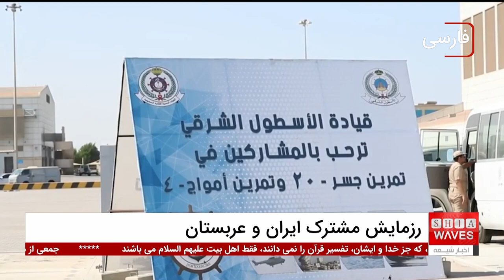آغاز همکاری نظامی ایران و عربستان با برگزاری رزمایش مشترک در دریای عمان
همکاری نظامی ایران و عربستان سعودی با برگزاری اولین رزمایش مشترک در دریای عمان، نشان‌دهنده یک تغییر استراتژیک در روابط این دو قدرت بزرگ منطقه‌ای است.
این رویداد، پس از سال‌ها تنش و اختلافات سیاسی و نظامی، به عنوان گامی مهم برای تقویت امنیت منطقه و همکاری‌های نظامی بین ایران و عربستان تلقی می‌شود. مقامات هر دو کشور بر اهمیت این رزمایش تأکید کرده و آن را ابزاری برای مقابله با تهدیدات مشترک معرفی کرده‌اند.

آیا این رزمایش گامی واقعی در جهت حل مشکلات حقوق بشری و کاهش تنش‌ها در خاورمیانه است؟ آیا همکاری‌های نظامی می‌تواند به بهبود شرایط انسانی در این دو کشور کمک کند یا تنها تمرکز بر مسائل نظامی باقی می‌ماند؟
 برای پاسخ به این سوالات و کسب اطلاعات بیشتر، ویدیوی کامل این گزارش را تماشا کنید و ببینید که چه نقشی می‌تواند در آینده روابط ایران و عربستان ایفا کند.

00:00 - آغاز خبر درباره رزمایش مشترک ایران و عربستان
00:07 - توضیح درباره گام مهم در تقویت همکاری‌های نظامی و بهبود روابط
00:23 - اشاره به تحولی مثبت در روابط ایران و عربستان
00:50 - تاریخچه قطع روابط دیپلماتیک و از سرگیری آن‌ها با میانجیگری چین
01:26 - نگرانی‌های حقوق بشری در هر دو کشور ایران و عربستان
02:08 - بررسی نقض حقوق بشر و انتقادات بین‌المللی
02:44 - آغاز گفتگوی سید عبدالله جوادی، کارشناس مسائل سیاسی و استراتژیک
03:32 - تحلیل همکاری نظامی ایران و عربستان در برابر چالش‌های حقوق بشری
04:59 - اشاره به رزمایش اخیر و اهمیت آن برای امنیت دریایی
05:54 - تاکید بر روابط ناظرانه عربستان و مصر در رزمایش‌های آینده
06:45 - بررسی احتمال حل مشکلات منطقه‌ای از جمله بحران یمن
07:12 - تحلیل معادلات پشت پرده برای حل مسائل جهان اسلام
07:35 - ارزیابی مثبت از آینده و تأثیر همکاری نظامی بر مشکلات اقتصادی و حقوق بشری
ویدیوهای مرتبط